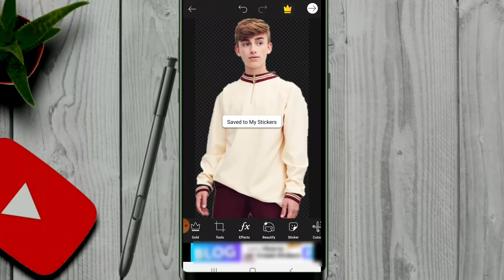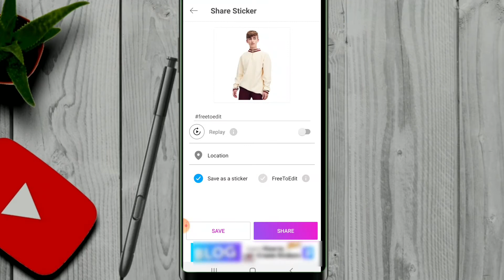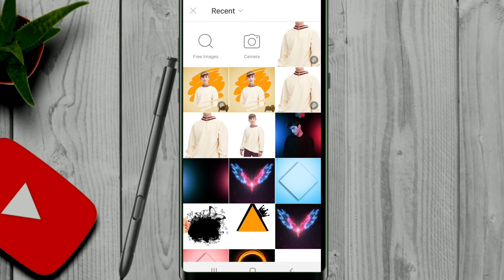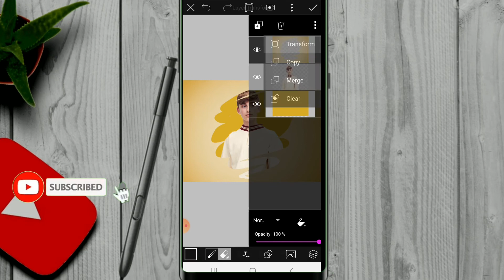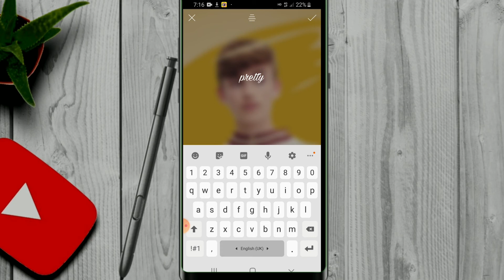Trending instargram photo editing/picsart tutorial/tech vuth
if you like this video you can click like and click sucscribe for get more video new

Hi everyone welcom to my channel in this is video
You will have a look at the new picsart trim, it is the easiest and cleanest you will ever be able to do.I will teach you about how to  editing trending photo for instargrame
picsart# trending#picsarttutorial#tech vuth#
MY  SOCAIL MEDAI

Welcome to Tech vuth,
  This channel is designed to share knowledge about video and photo editing techniques across mobile  phone.Thank you